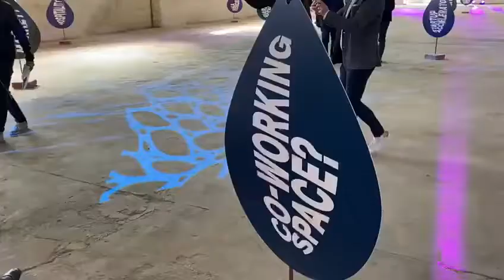Emiliano - Processo partecipativo a Monopoli (23.10.20)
- Emiliano - Processo partecipativo a Monopoli
Un edificio dismesso che rinasce e si prepara ad accogliere i cittadini. È una storia bella che in tanti luoghi della Puglia è possibile grazie al bando regionale “Puglia partecipa”, con cui sosteniamo e finanziamo i processi partecipativi dei comuni.
Qui siamo a Monopoli. Quello che ho visitato stamattina insieme al sindaco Angelo Annese è un ex deposito di carburante militare che, attraverso la partecipazione dal basso e il coinvolgimento della comunità, potrà essere recuperato e riutilizzato. (23.10.20)